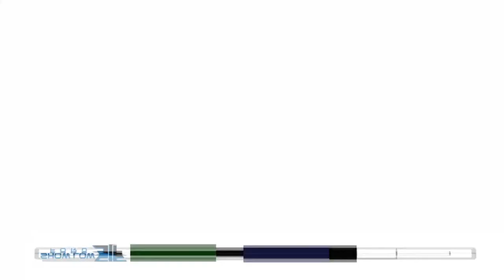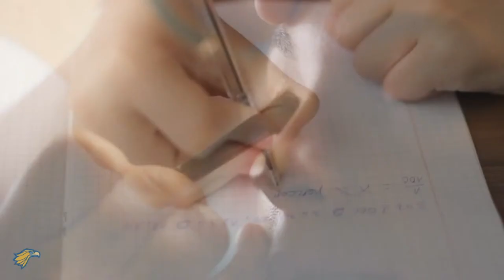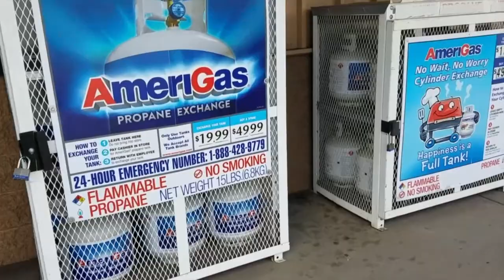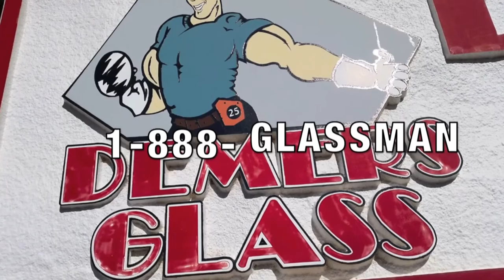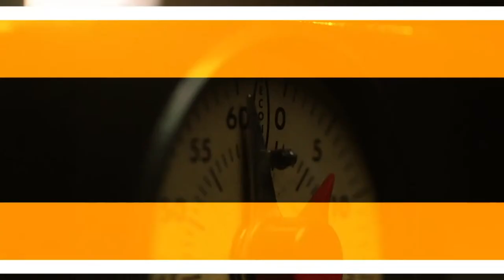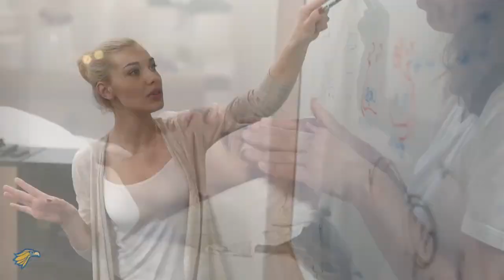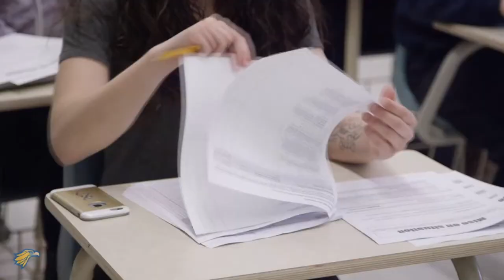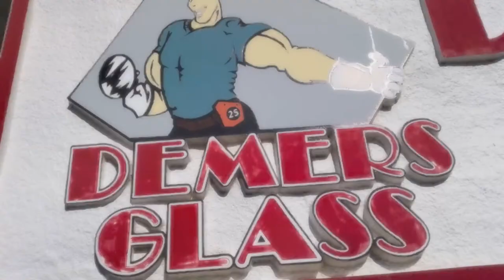Snowflake vs Show Low GIRLS High School Basketball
The Lady Lobos travel to Show Low to take on the Cougars.